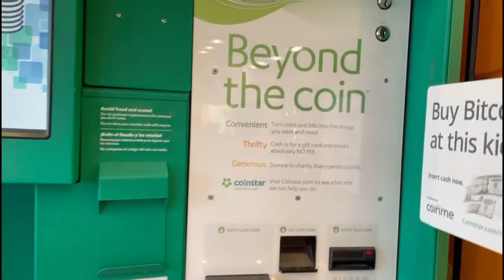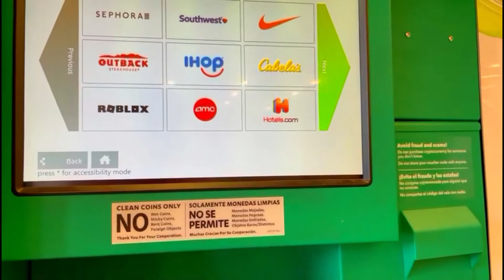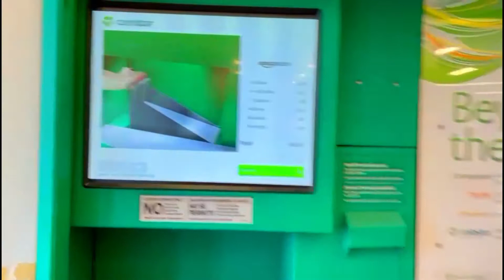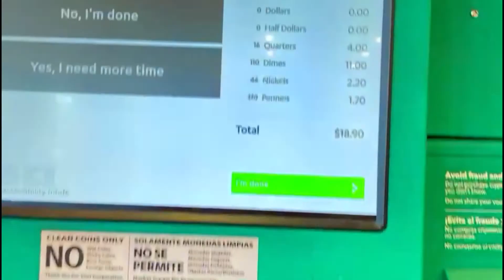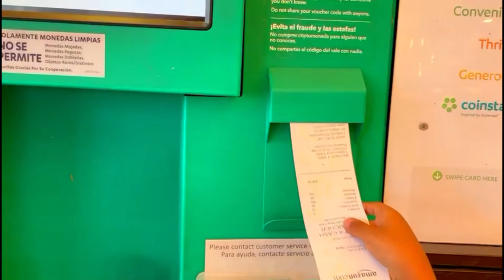Cash in Coins💸💰 | Coinstar Experience by Kids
Here Koushik and Vikram has Converted their piggy bank Coins  savings to dollars through Coinstar.Kids wer so much excited to receive $18.90 and saved it to buy toys.

Coinstar is an easy way for you to figure out how much change you have. The machine counts your coins and gives you a few options of how to redeem your money.

Since we opted for Gift card option, there is no fee charged for gift cards. Kids had great time in Safeway in getting Amazon gift Voucher.

coinstar,cashing in,how much at coinstar,lologan,evantubehd,evantuberaw,coinstar machine,is evantubehd rich
cashing in coins,coinstar machine,cashing coins at coinstar,coinstarexperiencebykids,kids,kidsexperience,cashing in coins at coinstar,cashing in coins at the bank,cashing in coins for cash,coin star,